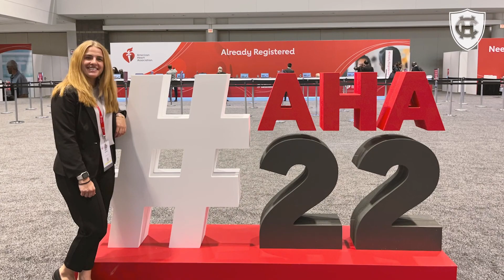2023 Holy Cross Athletics Giving Day Launch Video